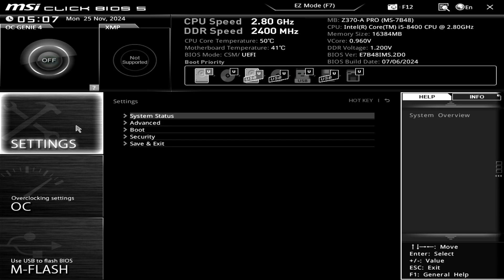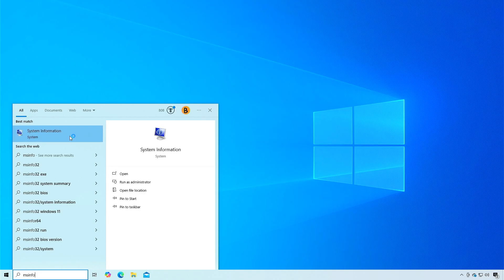[MSI] How To Enable Secure Boot On MSI Click BIOS Motherboard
In this video, learn how to enable Secure Boot on an MSI Click BIOS motherboard. Secure Boot ensures that only trusted software can boot on your system, enhancing security against malware. This step-by-step guide walks you through the BIOS settings required to activate Secure Boot properly on MSI motherboards.

Related Titles:
- How to Enable Secure Boot on MSI Click BIOS
- Step-by-Step Guide to Enable Secure Boot in MSI BIOS
- Configuring Secure Boot on MSI Motherboards
- How to Activate Secure Boot on MSI BIOS Firmware
- Secure Boot Setup for MSI Click BIOS Explained
- Troubleshooting Secure Boot Issues on MSI Motherboard
- How to Set Up Secure Boot in MSI BIOS for Windows
- Enable Secure Boot on MSI Motherboards: A Complete Guide
- How to Configure Secure Boot in MSI UEFI BIOS
- Fixing Secure Boot Not Working on MSI Click BIOS
- Secure Boot Activation on MSI BIOS Step-by-Step
- How to Secure Your MSI Motherboard with Secure Boot
- Enabling Secure Boot for Windows 10/11 on MSI Click BIOS
- Fix Secure Boot Grayed Out in MSI Click BIOS
- Secure Boot Setup in MSI BIOS for Maximum Protection